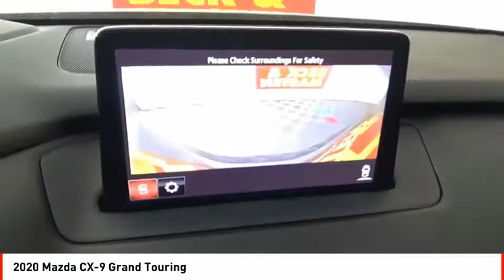2020 Mazda CX-9 Houston TX Z113658B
2020 Mazda CX-9 Grand Touring

The backup sensor, rear air conditioning, ventilated seats, push button start, blind spot sensors, parking assistance, a navigation system, braking assist, dual climate control, and hill start assist of this 2020 Mazda CX-9 Grand Touring make this vehicle a true standout.  This one's available at the low price of $36,957.  This SUV is one of the safest you could buy. It earned a crash test rating of 5 out of 5 stars.  For a good-looking vehicle from the inside out, this SUV features a sleek machine gray metallic exterior along with a black interior.  Hate asking for directions? No need to ask anymore: Let this easy-to-use navigation system guide you.  Even the passengers in the back seat will ride in comfort thanks to the rear air control.  Parking sensors make it easier to get into tight spots.